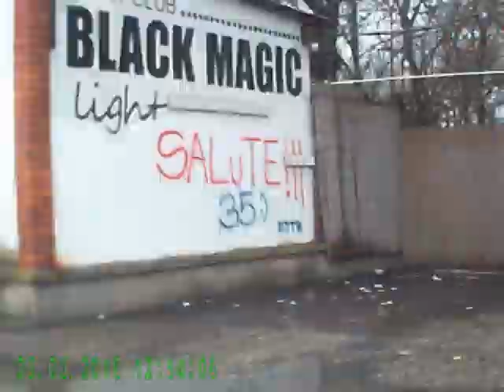put Batocina - Lapovo - Velika Plana - Smederevska Palanka